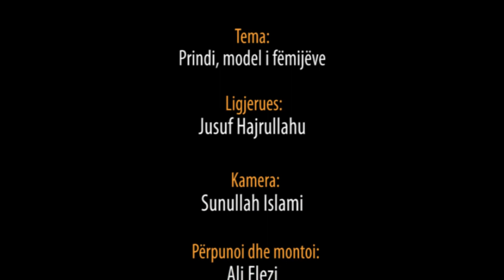Prindi, model i fëmijëve - Hoxhë Jusuf Hajrullahu